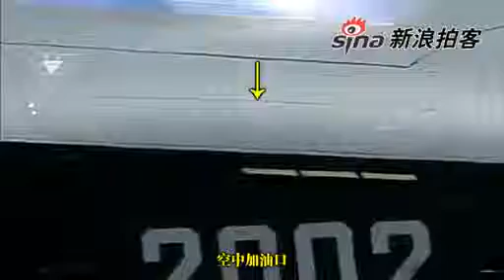China News] 聚焦战机歼20回顾与展望